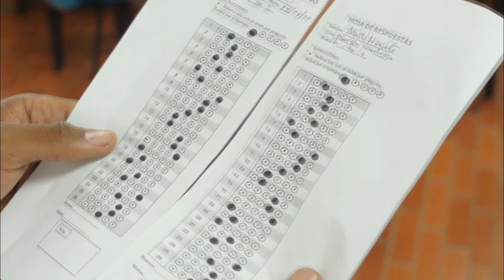Si copian, no exageren | Doctor Negrete